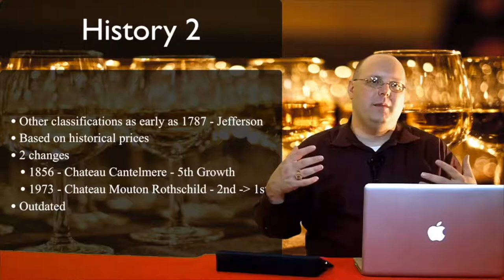Wines From Spain - Interview with Marta Delfa Mediavillas - Episode #459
In this special episode of 1337 Wine TV, Mark continues his coverage of the Spain's Great Match presented by Wines From Spain in June 2019. He sits down with Marta Delfa Mediavillas, Area Export Manager at Miguel Torres S.A. They discuss the Torres group highlighting their brand Jean Leon. They compare Porron skills and taste the 2018 Jean Leon 3055 Rosé.